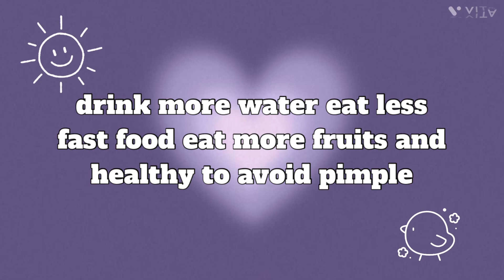how to look neat and clean at school with 0 efforts